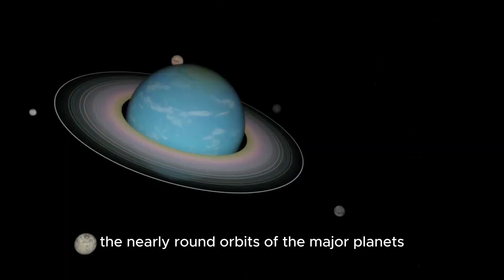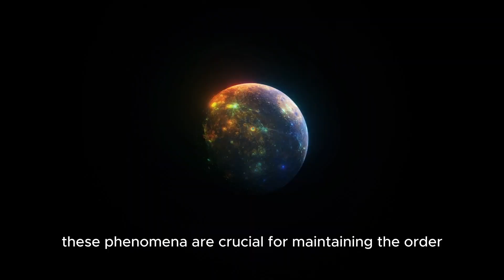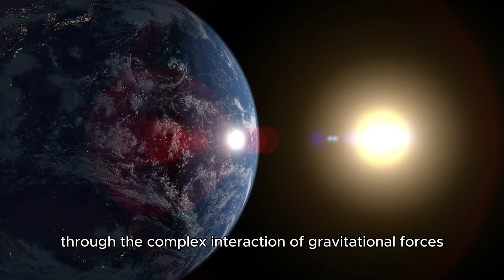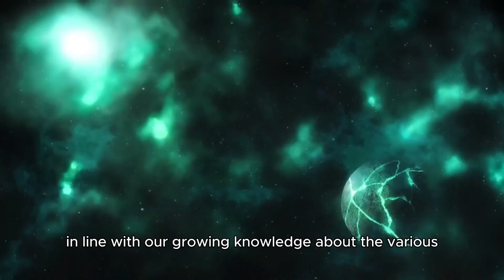Neil deGrasse Tyson Reveals Shocking Collision Between Pluto and Neptune!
🚨 BREAKING NEWS: Neil deGrasse Tyson has just revealed something unbelievable — Pluto has COLLIDED with Neptune! 🌌 This isn’t a metaphor; something massive is happening in our solar system, and it could change everything we know about planetary science! 🪐

In this video, we’ll dive into the science behind this incredible cosmic event and explore what could happen next. What are the effects of this collision? Could it lead to the formation of new celestial bodies or disrupt the balance of our solar system? 🤯

🔭 Join Neil deGrasse Tyson as he unpacks the consequences of this surprising event and what it means for the future of space exploration!

Timestamps: 00:00 - Intro: What Happened Between Pluto and Neptune? 🌠
01:30 - The Science Behind the Collision 🔬
03:00 - Immediate Impact on Our Solar System 🌍
05:00 - How This Could Change Our Understanding of Planetary Orbits 🪐
07:00 - What’s Next for Pluto and Neptune? 🔮
08:30 - Final Thoughts: Are We Witnessing a New Era in Space? 🌌